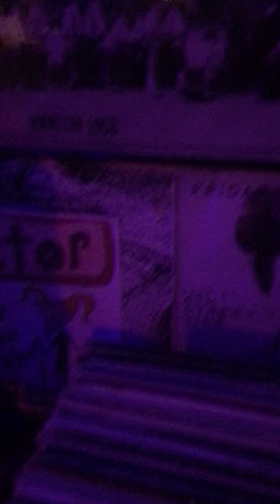The Big Sad Wolf. Dyzzyz JAM